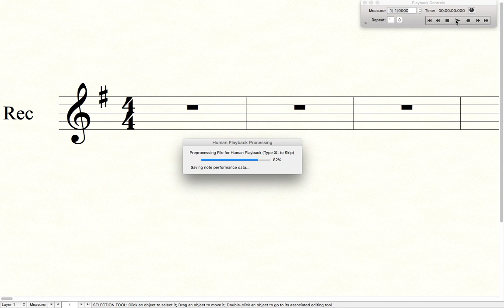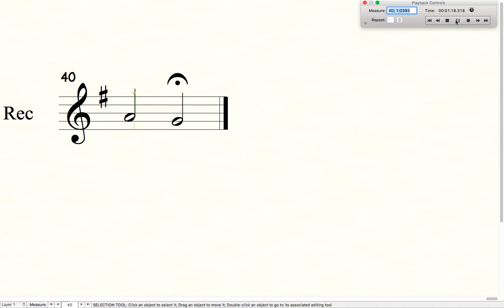Canon Rec 3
A help aide for our 3rd/4th grade students in room 65 to practice with.  We claim no rights any music and give full credit where credit is due.